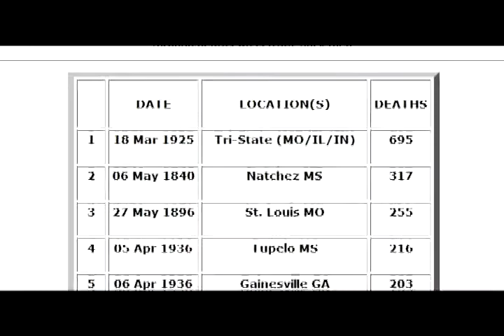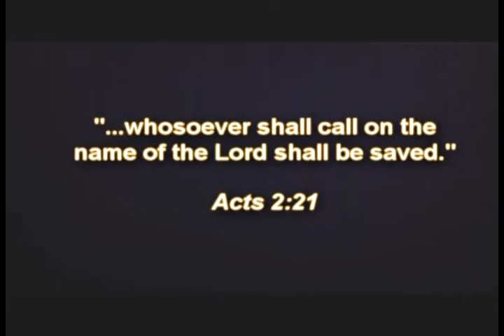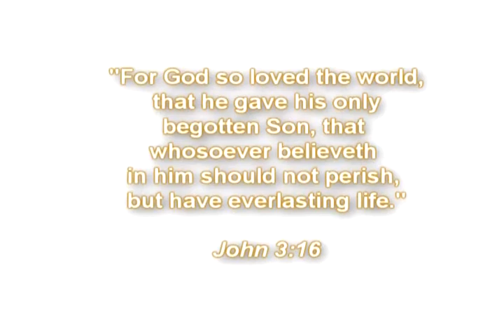7th Deadliest Tornado in U.S. History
Believing in Santa Claus will not save you.